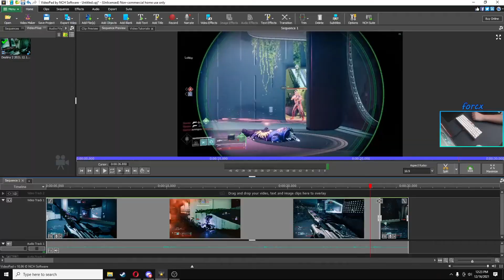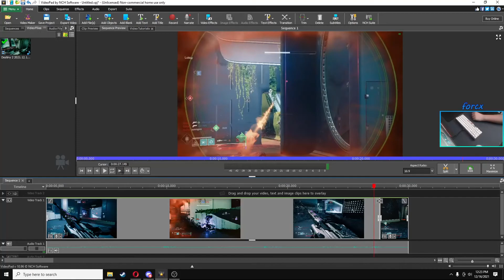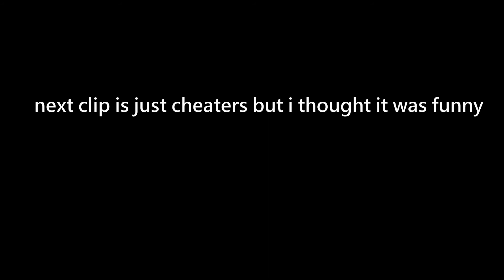Destiny 2 not making sense for almost 3 minutes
sorry for any eardrums i destroy, a lot of my reactions to weird shit happening involve screaming